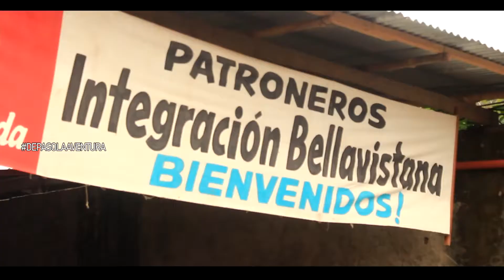reportaje a fiestas patronales santa rosa de lima bellavista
recorre y conoce con nosotros  las costumbres y tradiciones de las fiestas patronales de santa rosa de lima bellavista